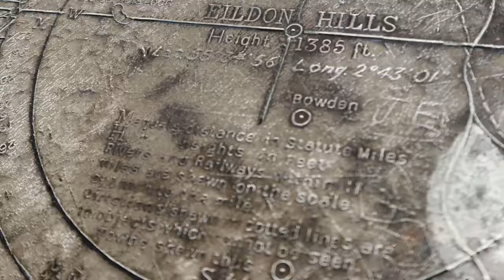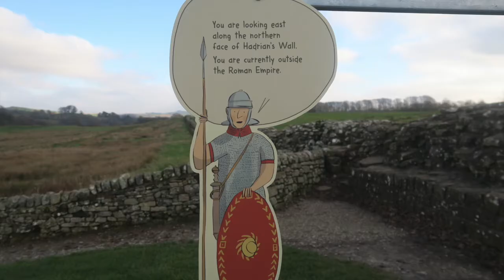Melrose Scotland Glamping Trip | Nicola Dunna